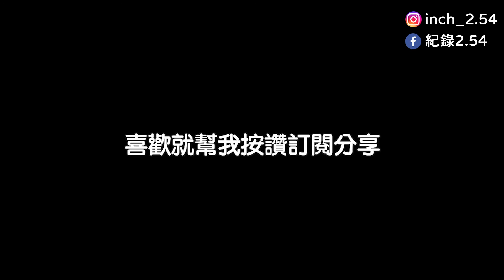被稱讚的技術！切水果技巧入門必學 讓你瞬間Level Up！蘋果、芭樂、鳳梨通通都上手 Slice Fruit｜紀錄2.54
我從國中還國小就會每天自己切水果來吃，幾乎每種水果都切過(榴槤或一些少見水果除外)，但其實我也就普通切切而已，沒有到大師級，純分享～
(其實切水果好像也不是什麼必備技能，既實用又廢？)

還想看我切什麼可以點菜～”人“ 除外哈哈哈